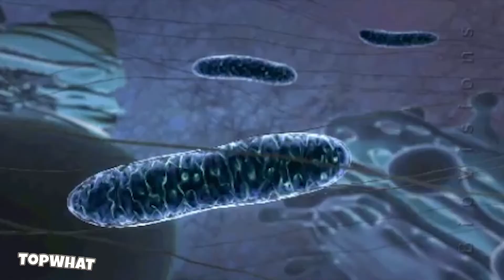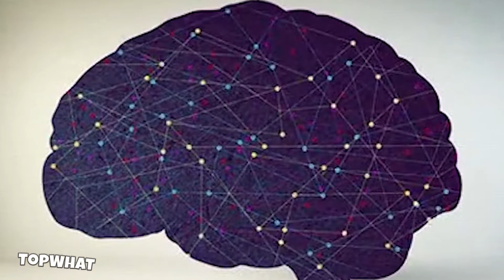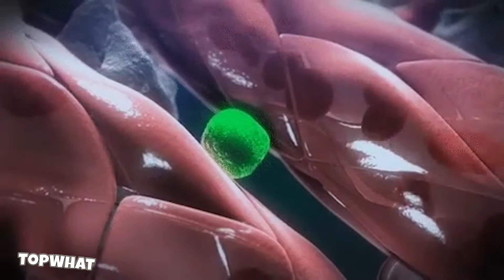Does Alcohol KILL Brain Cells? - Debunking a Myth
Does beer or other alcoholic drinks actually kill brain cells and affect the mind? We explain where the myth of alcohol erasing neurons comes from and you will learn where the real truth lies.